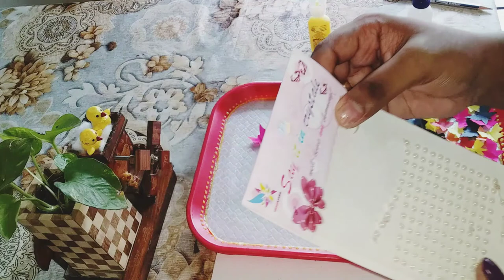DIY Room decor ideas | Make over of an old tray | Butterfly Girl Wall sticker | Easy Paper crafts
In this video I will show you how to make pretty butterfly girl for wall decor.

Material used : Colour paper, Tray, Fevicol, Scissors, Pencil, Metallic acrylic pearl colour(Tray colour), Camel fabrica 3d acrylic colour (Boarder), Crystal deca sticker (Pearl- Boarder decoration)